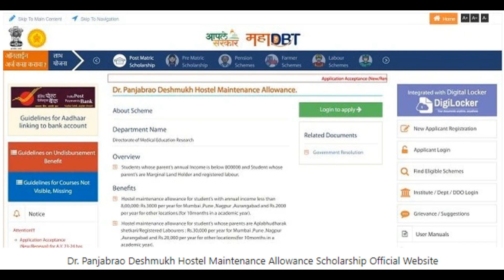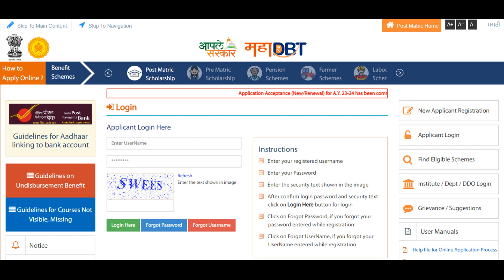Dr. Panjabrao Deshmukh Hostel Allowance Scholarship 2023-24 | Eligibility | Documents | Last date